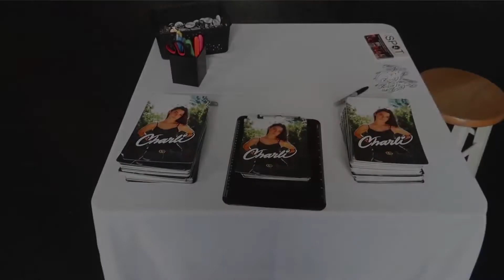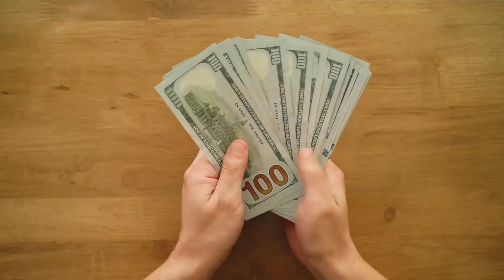How Charli D'Amelio Became the RICHEST TikTok Influencer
Hi there, and welcome to Elite Luxe for another exciting video! Charli D'Amelio is an American social media influencer from Connecticut. In her hometown, she was a high school sophomore who competed in dancing competitions for over 10 years before she decided to join the popular video-sharing platform, TikTok, back in 2019. So how did she become the first TikToker to have an estimated worth of $12 million?